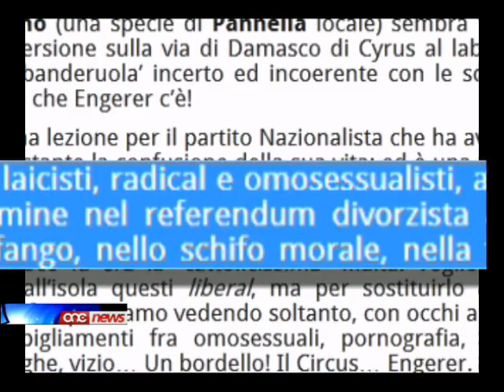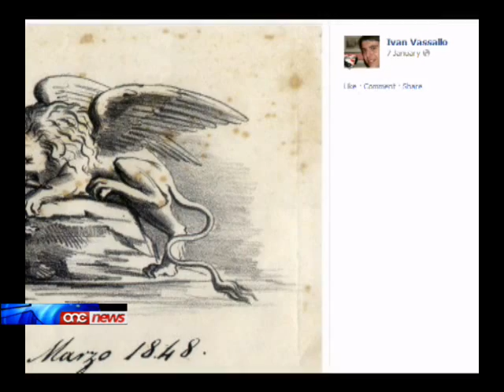Il-PN għandu kandidat ieħor,li jħaddan valuri tal-lemin estrem.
Apparti in-neputi tal-prim ministru Alexis Callus il-Partit Nazzjonalista ghandu kandidat iehor li jhaddan valuri tal-lemin estrem.Jismu Ivan Vassallo u fl-10 ta' Marzu ser jikkontesta mal-Partit Nazzjonalista l-elezzjoni lokali f'Haz Zebbug.Fuq l-internet huwa ddeskriva l-persuni omosseswali bhala dizgustanti u tal-misthija